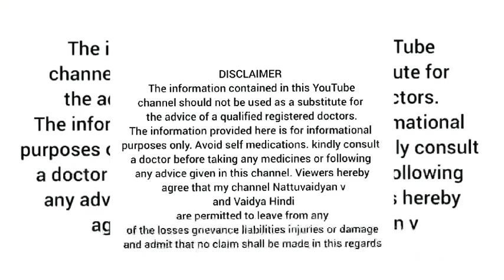My self healing journey, How I cured my diseases, Without medicine